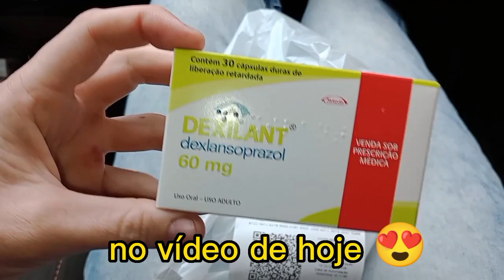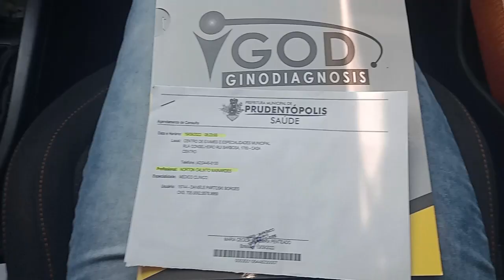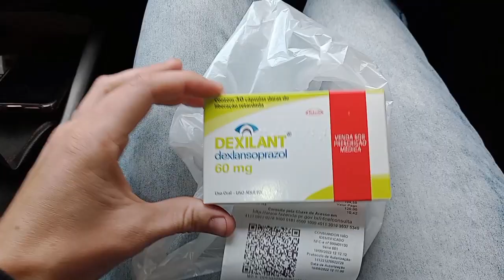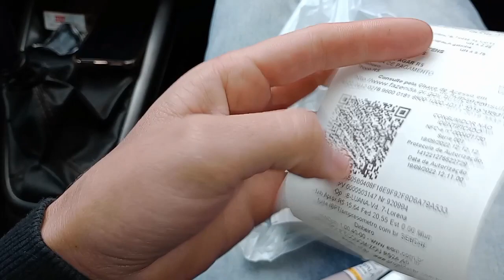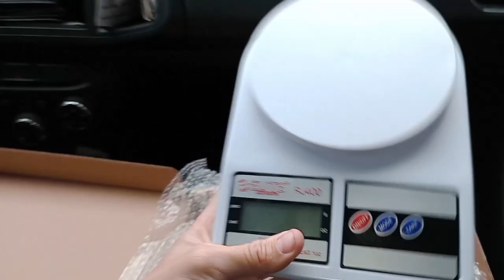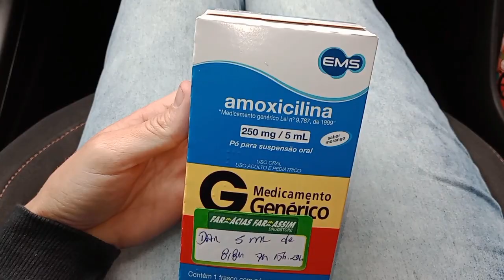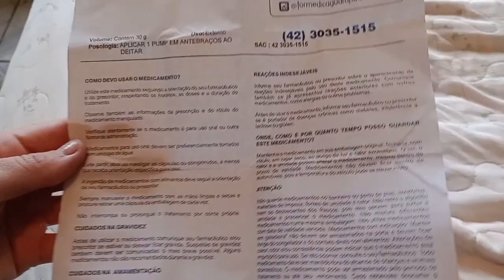Fui consultar😥Contei tudo o que aconteceu😭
Nesse vídeo contei tudo oque tá acontecendo comigo😥e oq o anticoncepcional me causou

Espero que assistam o vídeo até o fim,e se ainda não é inscrito já se inscreve🙏🏻
E para ficarmos mais próximos me segue no Instagram dani_maedoenzo